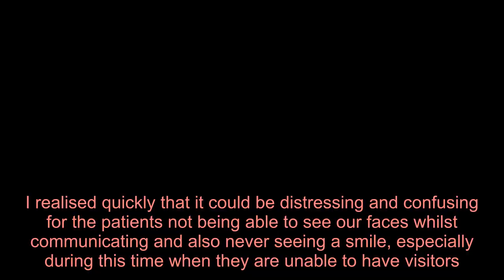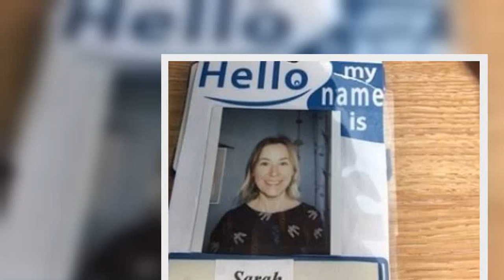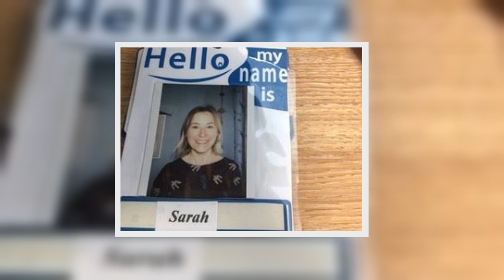NHS Forth Valley therapist’s 'Blue Peter' skills helps patients smile